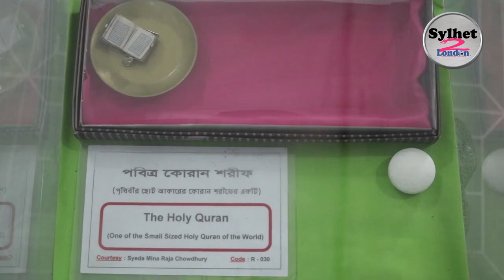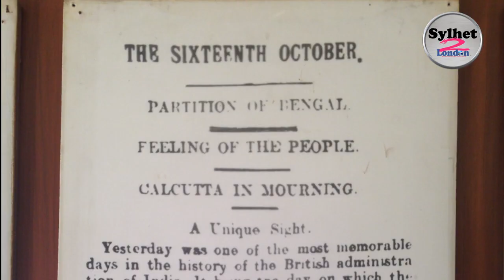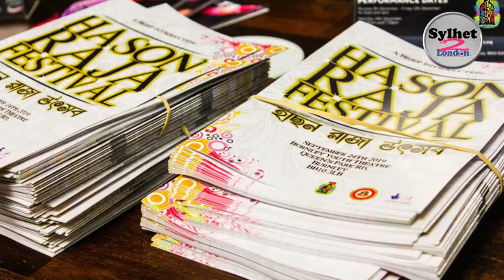The legacy of Hason Raja Documentary In English | Sylhet 2 London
স্বাগতম : সিলেট ২ লন্ডন আমাদের সিলেটের সকল প্রিয় সুসম্বদ্ধ,সুহৃৎ,
শুভার্থী ও শুভানুধ্যায়ীদের জন্য একটি প্ল্যাটফর্ম

এবং দৈনিক লাইভ দেখতে আমাদের ফেসবুক পেইজ লাইক ফলো করে সাথে থাকবেন |
ধন্যবাদ

আমরা জাতির জন্য করি | Working for the community.